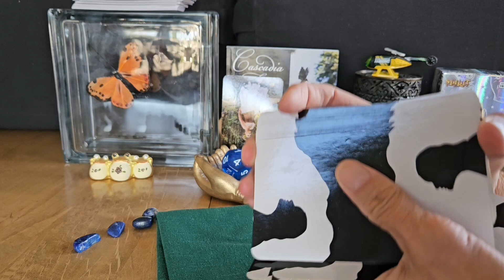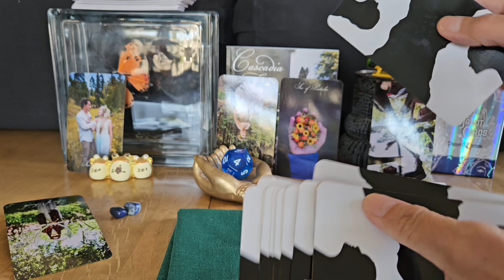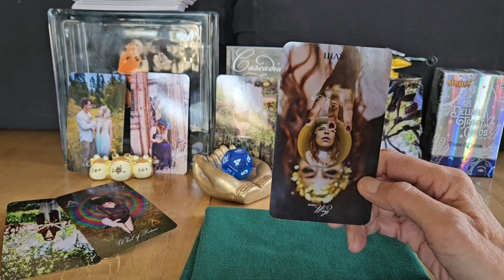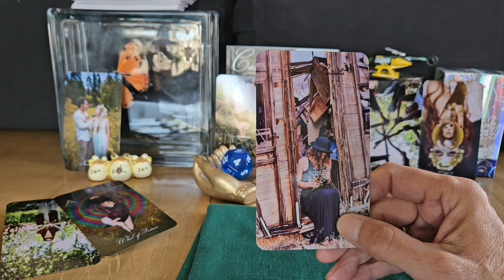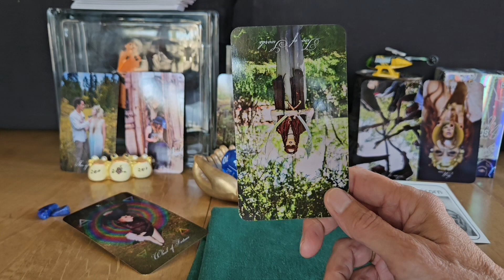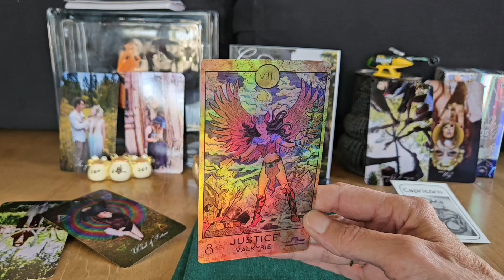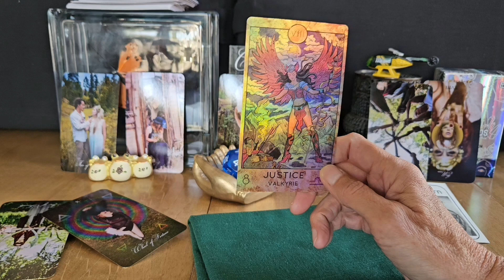Capricorn Weekly Tarot October 14, 2024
Tara Channels energy from tarot cards for this weekly reading, plus the role of a twelve sided die, to see what  sign you could be dealing with. Current energy for the week of October 14, 2024. Reading for the Zodiac Sign of Capricorn. Time and energy are flexible, so watch video when it
Tara is channing with Cascadia Tarot : Images by Siri Rose : Book by Kaylani Perisho
Spirit Deluxe Tarot Cards : Spirithalloween